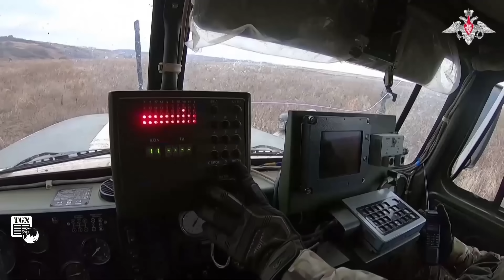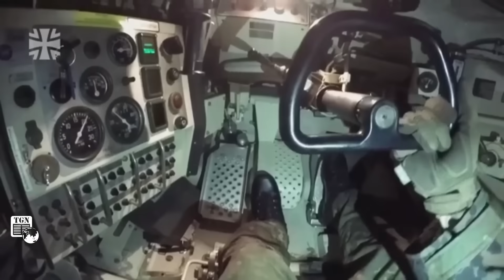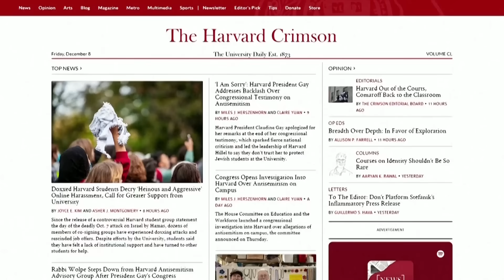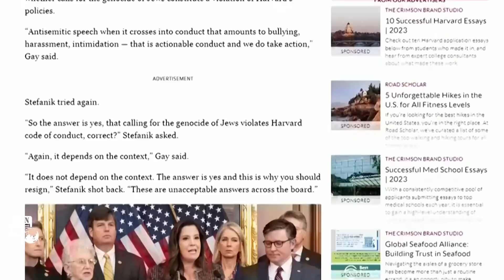Thời sự Quốc tế sáng 4/1 | Ukraine cuống cuồng sơ tán sĩ quan NATO tử nạn, Nga ra đòn quá hiểm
THẾ GIỚI NGHIÊNG | Liên quan tới nhân sự của NATO hoạt động cho Ukraine, theo Telegram của phóng viên quân sự Slavkov, các chuyên gia và binh lính của Khối này đã bị thiệt mạng tại Kharkov sau đợt không kích chính xác của Nga.

Các tin có trong chương trình:

Nga tấn công hiệu quả, đạt bước tiến đáng kể ở Makeevka sát Krasny Liman và Izyum
Chuyên gia và lính NATO hoạt động cho Ukraine thiệt mạng tại Kharkov
UAV Lancet của Nga thiêu rụi hàng nghìn xe bọc thép phương Tây hỗ trợ Ukraine
Ukraine lại vòi tài trợ quốc tế sau khi hứng 2 cuộc tấn công lớn của Nga
Ngoại trưởng Đức: Với mỗi tên lửa, Nga cho thấy muốn hủy diệt Ukraine
Nghị sỹ Đức: Ukraine hiện chỉ còn vài chiếc Leopard 2A6 có thể hoạt động
Bộ trưởng Israel muốn người Palestine rời hẳn Gaza, Mỹ phản ứng mạnh
WHO lên án vụ tấn công trụ sở Tổ chức Trăng lưỡi liềm Đỏ Palestine ở Gaza
Hiệu trưởng Đại học Harvard từ chức vì cáo buộc đạo văn
Nhật mở điều tra vụ máy bay dân dụng A350 bốc cháy